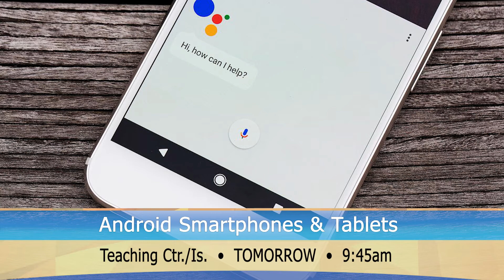2 6 20 Show Open to Master your Kitchen